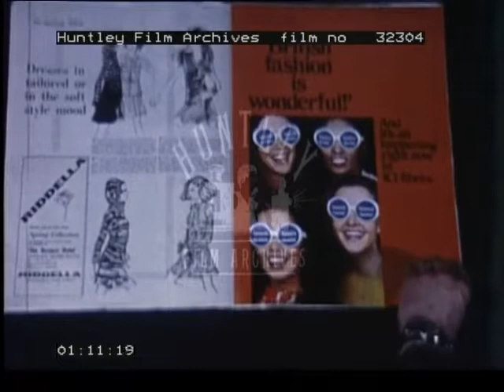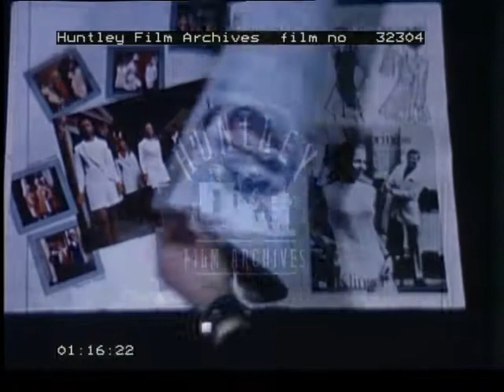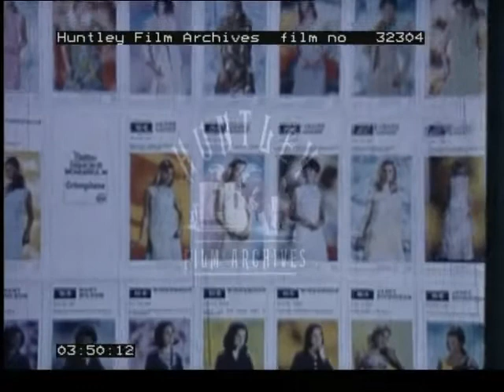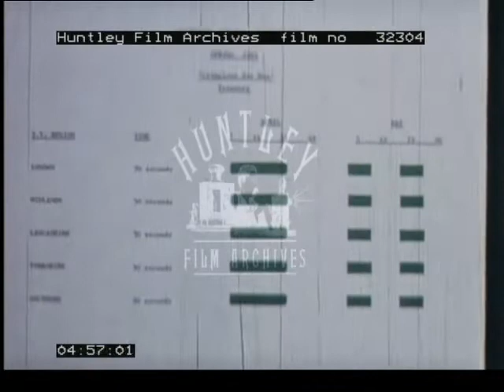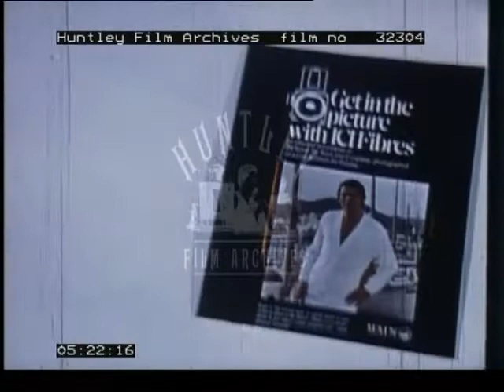Advertising for Crimplene, 1969 -- Film 32304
Fashion magazine.  Stills of fashion models.  Advertising for crimplene.  More stills of models.  Live action of models in psychedelic crimplene posing in studio.  Stills of child models.  Crimplene promotional graphics.
How to sell and promote crimplene.